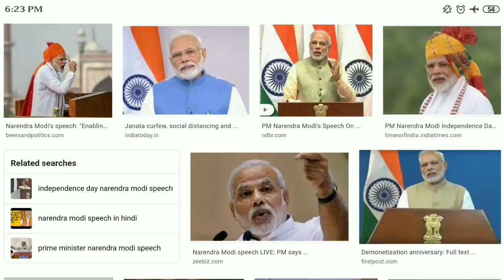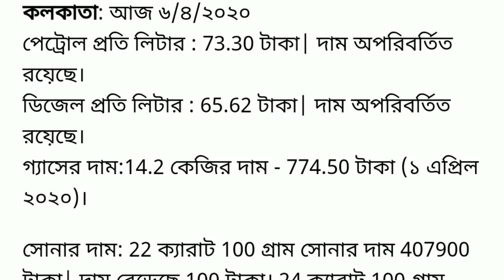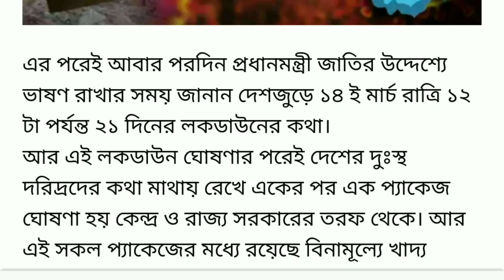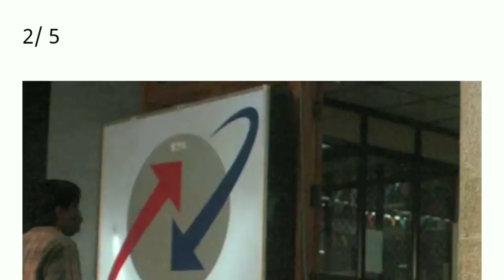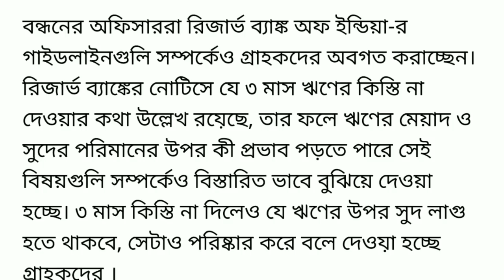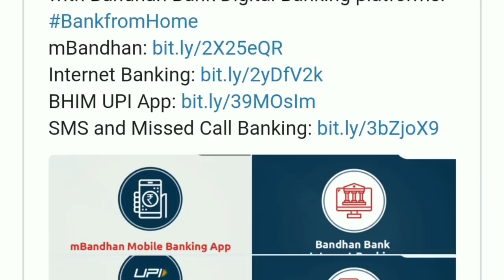আগামী কাল মঙ্গলবার থেকেই ।। শুরু হল ফ্রীতে 3 মাসের গ‍্যাস সিলিন্ডার দেওয়া ।। Modi big speech